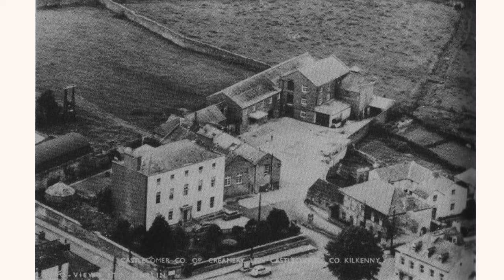Castlecomer, (3rd of 4), Co. Kilkenny, Ireland.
The third in a series of four videos featuring a random selection of old and not so old images of Castlecomer, Co. Kilkenny.